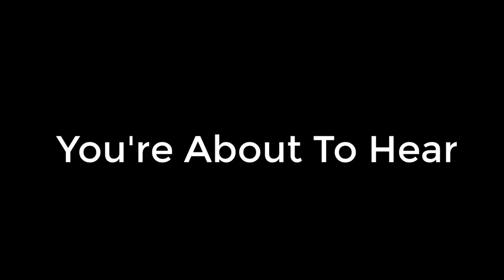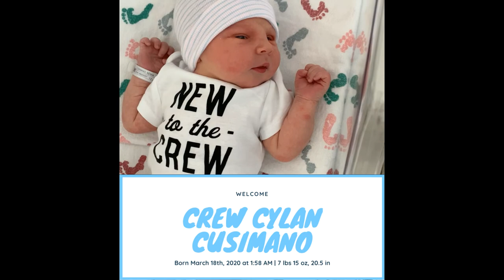Part 1 | The Story of Crew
The hours just before and immediately after birth!